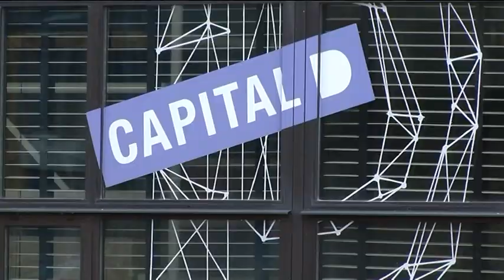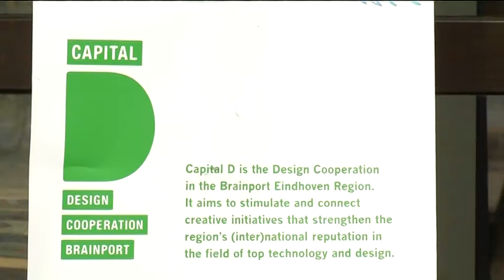Koop merknaam DDW nog niet zeker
De Eindhovense politiek zegt nog geen ja tegen het plan om 1,9 miljoen euro neer te leggen voor het voortbestaan van de Dutch Design Week in de stad.

Het college wil dat de gemeente het intellectuele eigendom koopt van het evenement. Een onafhankelijke taxateur bepaalde de prijs op bijna twee miljoen euro. De meeste oppositiepartijen zien de deal niet zitten. Coalitiepartijen PvdA, GroenLinks en VVD zijn er nog niet uit of ze instemmen. Alleen coalitiepartij D66 staat volledig achter het plan.